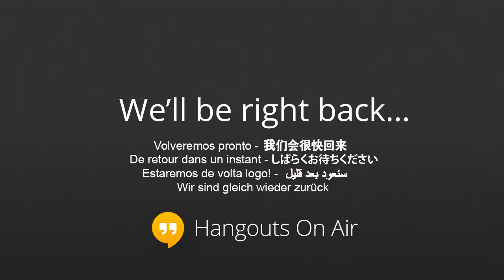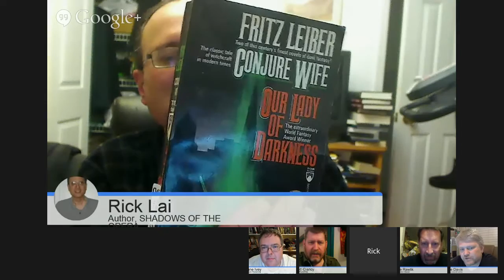Late Night with Lovecraft eZine: Shane Ivey from Delta Green, Our Lady of Darkness, and more!